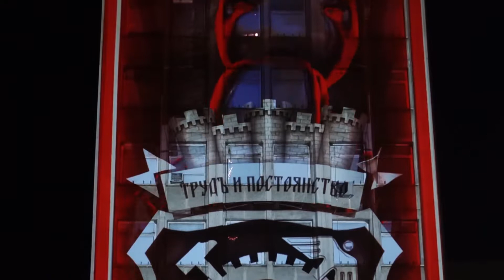Gabrovo 3d Mapping - Габрово 3Д мапинг 20.05.2017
Официално видео от 3Д Спектакъл "Фантазия" за празника на град Габрово, 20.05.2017 г.

3D Mapping - Elektrick.Me
Fireworks - Victoria Fireworks
Lights, Projectors - proTechnica Event

Light Design - Никола Сахатчиев

Музика - Климент Дичев

Official video of the Show "Fantasia" in the town of Gabrovo, Bulgaria, 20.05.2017.

3D Mapping - Elektrick.Me
Fireworks - Victoria Fireworks

Light Design - Nikola Sahatchiev